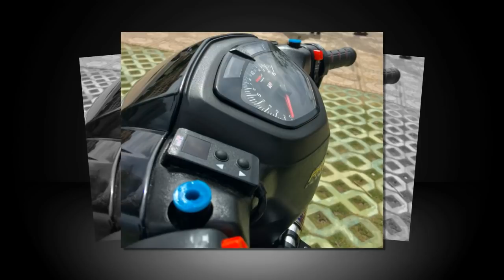Xe & Phong Cách 24h - Sirius độ xé gió với IC Uma Racing đi kèm full option đồ chơi cực gắt.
Sirius là mẫu xe phổ thông mang thiết kế không khá ấn tượng nhưng bù đắp lại với động cơ bền bỉ mạnh mẽ & được dùng để làm phương tiện đi lại là chính. Tuy nhiên Sirius vẫn được các biker chú ý đến & được chọn lựa làm con chiến mã để phát triển đam mê của mình với những bản độ cực đẹp mang nhưng phong cách khác nhau từ nhẹ nhàng đến hầm hố, dẫn chứng như chiếc Sirius độ kiểng bên dưới đây.